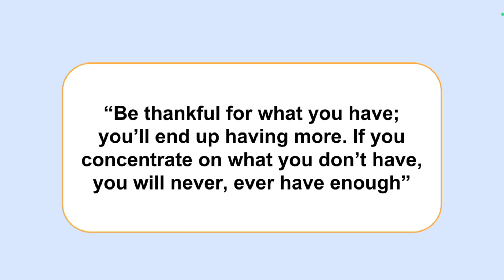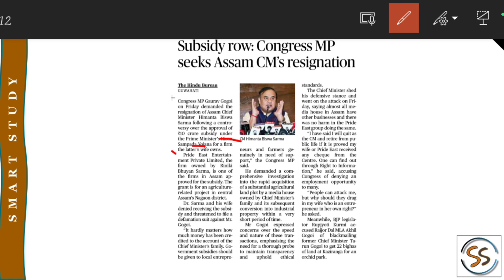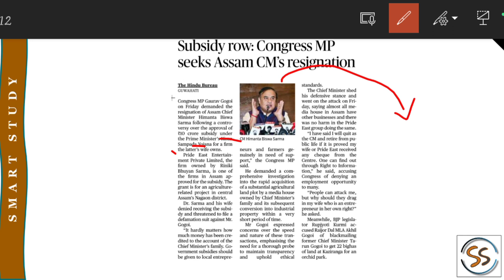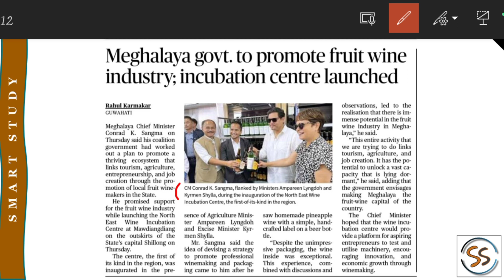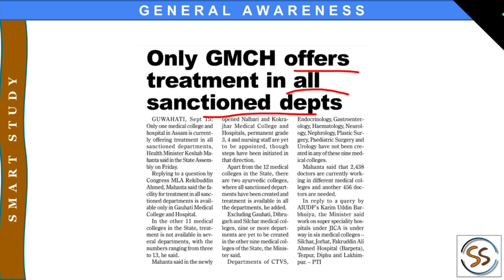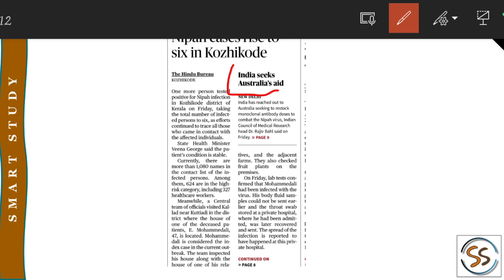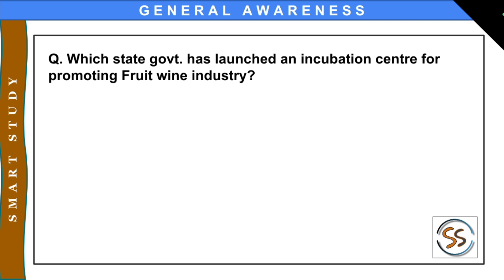Daily News Analysis (Current Affairs) Part 52 by Dibakar Roy _Smart Study_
Thanks for Supporting. May God bless Everyone 😊